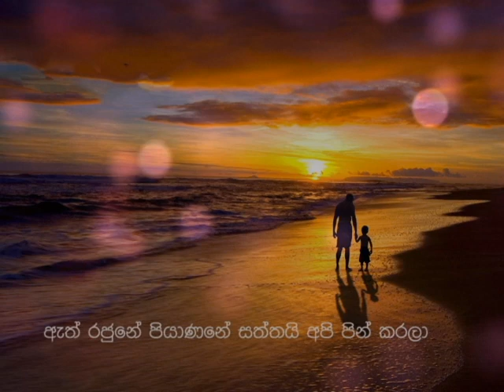Piyanane Apa Yana maga පියාණනේ අප යන මඟ Official Lyrics Video Asith Atapattu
Piyanane apa yana maga Official Lyrics Video
Asith Atapattu

Lyrics           Shri Shantha Navurunna
Music           Kovida Waidyaratne

Orchestra

Key Board  Sameera Jayarathna
Flute             Chathuranga de Silva
Saxophone  Shakila Wimalasooriya
Percussion  Isuru Perera
Rythem Guitar  Dimuthu Sandaruwan
Bass Guitar  Chandika Sandun

   Kovida Waidyaratne  @ AKI Audio Lab

Voice And Percussion Recorded By Nalin Sanjaya Suraweera
  @ Recording.lk

  Lakpiya Abesinghe